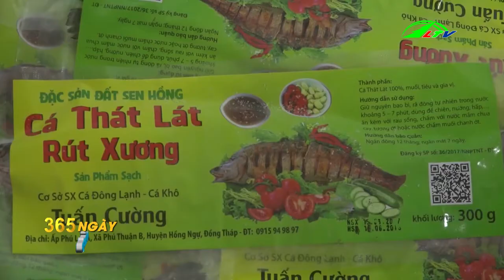Vú Sữa Trái Vàng Duy Nhất Miền Tây - 356 Ngày Chuyển Động | Lâm Đồng TV